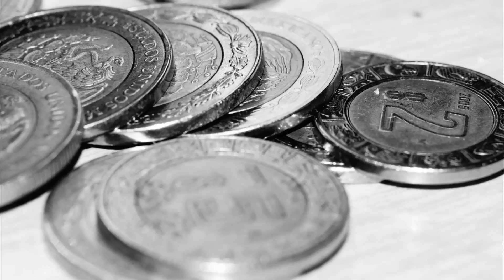FINANZAS- ¡CUIDADO CON LOS CRÉDITOS QUE PIDEN ANTICIPOS!